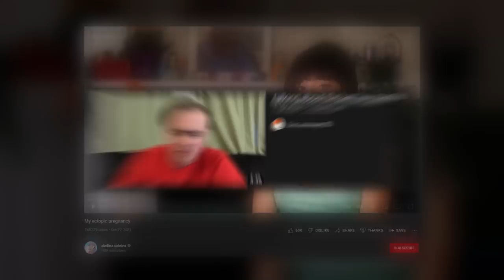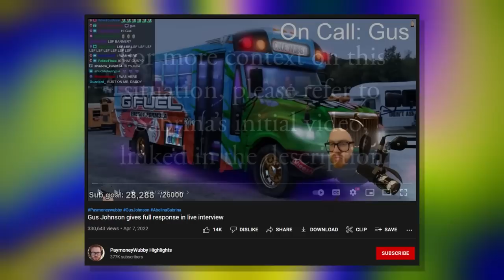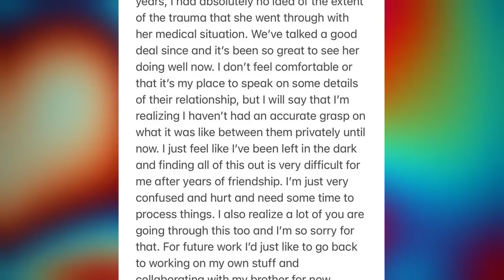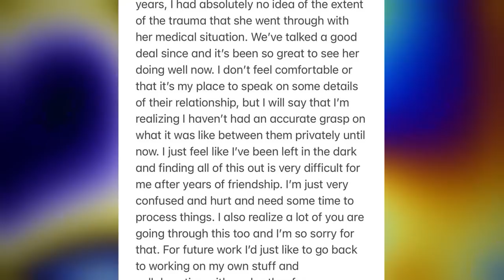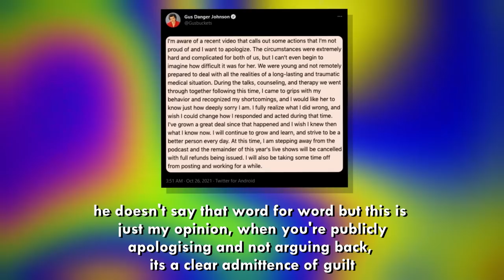The Downfall of Gus Johnson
Gus Johnson recently did an interview with PayMoneyWubby about the situation with his ex-girlfriend abelina sabrina, and today i wanted to discuss that and why i did not like it.

Second Twitter - jedinabber

This video is completely an opinion piece.